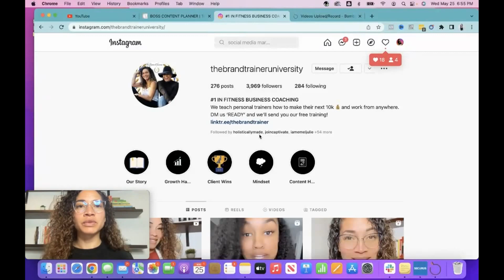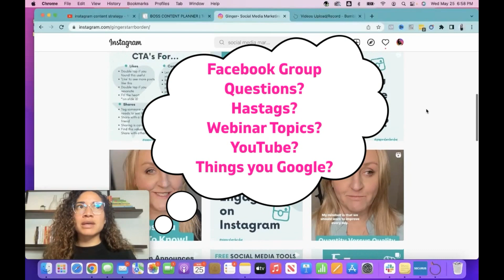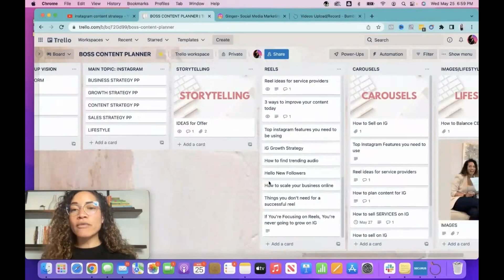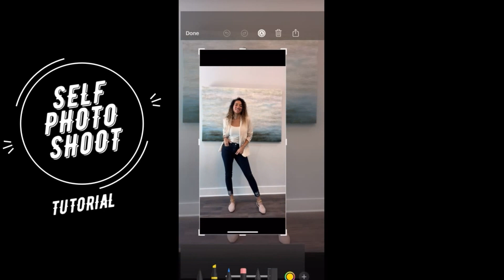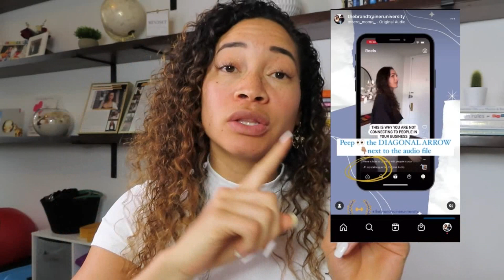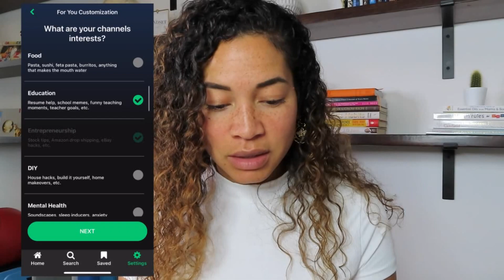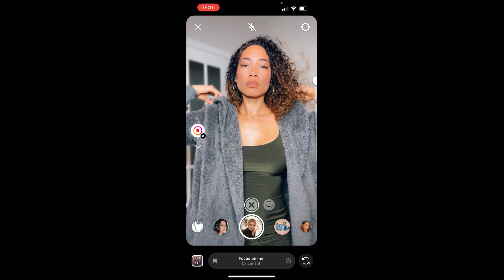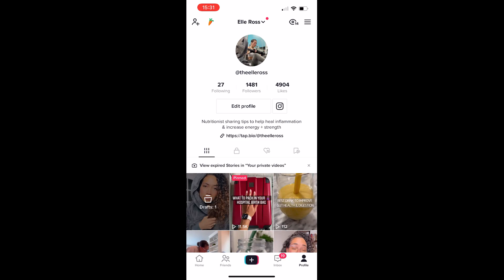30 DAYS of CONTENT in 4 DAYS | Plan and create content & Reels for Instagram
30 DAYS of CONTENT BATCHING in 4 DAYS | Plan and create content & Reels for Instagram |

Hey Y'all! 👋🏽 Today I'm sharing all of my personal best tips and tricks for creating consistent content on Instagram through content research & batching. If you would like to know how to plan content for Instagram, how to create consistent content on Instagram, how to create content REELS for Instagram 2022, how to find top trending audio for reels, how to do your own self-photoshoot using your iPhone, how to plan and create content for Instagram, Instagram content ideas for small businesses/coaches/service providers, Instagram content strategy for business then watch this video!✨

Xoxo,
Elle

⏰TIME STAMPS:
00:00 Intro & My Story
03:00 Step 1/Day 1: Brainstorming & Research (Trello Strategy)
08:30 BONUS: Self-Photoshoot with iPhone Hack
10:00 Step 2 / Day 2: Research Trending Audio for Reels/TikTok (Hack)
16:46 Step 3 / Day 3 & 4: Film & Batch Content & Outline/Write Captions
17:47: BONUS: How I film & my short films (reels, TikTok's, shorts)
20:17 BONUS REEL HACK